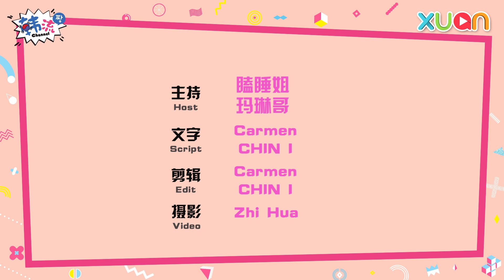喜欢看悬疑侦查剧的朋友！推荐你好看又烧脑的好剧！【韩流Channel EP200】MOUSE l KAIROS l SIGNAL l VOICE l MISSING 9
《Mouse》完结后不要空虚！
一起来重温那些经典又烧脑的悬疑剧吧！
你会推荐哪部呢？